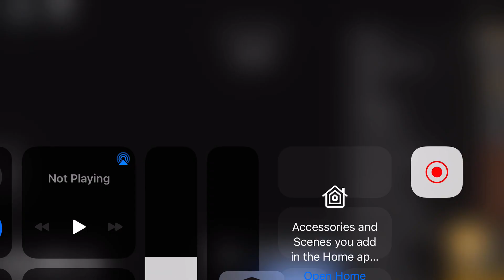If I die the video ends